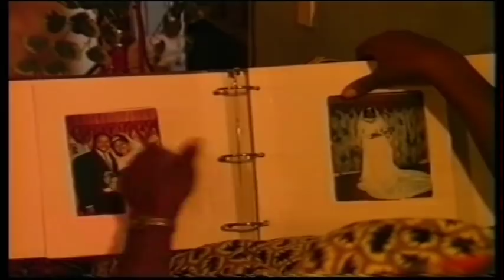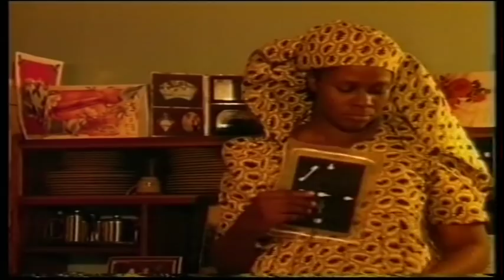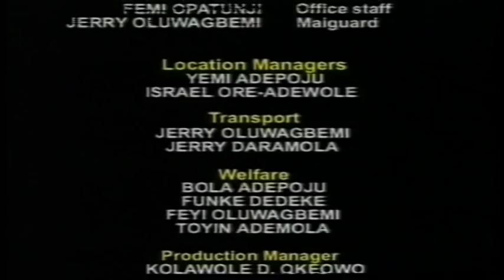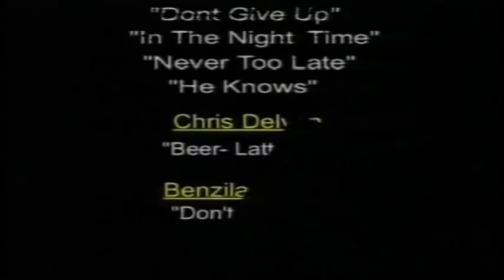WOUNDED HEART (MOUNT ZION MOVIE)